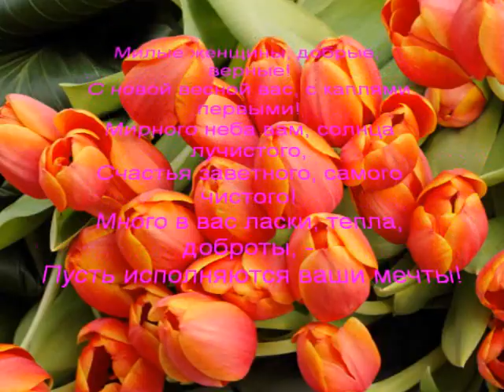Мой фильм 8 марта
Поздравление  Моим подругам, землячкам, одноклассницам,  всем женщинам. С праздником Весны Вас!!!
"Enya-China Roses (Remastered 2009)", Звукозапись правообладатель:
WMG